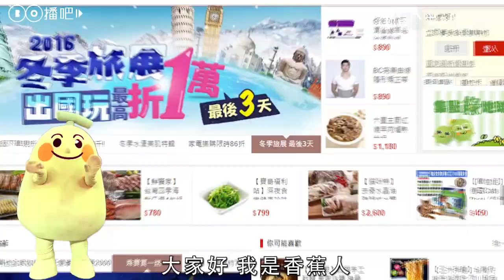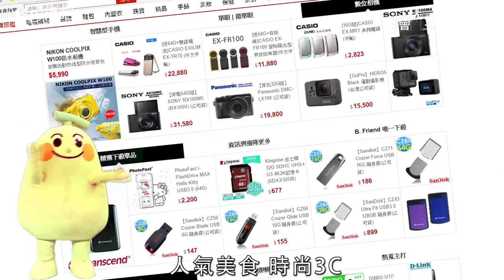荒謬鄉土劇又來了！這樣送禮才拿得到家產 | 都會人生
「其實我才是你的親生兒子」(伸手：財產拿來)